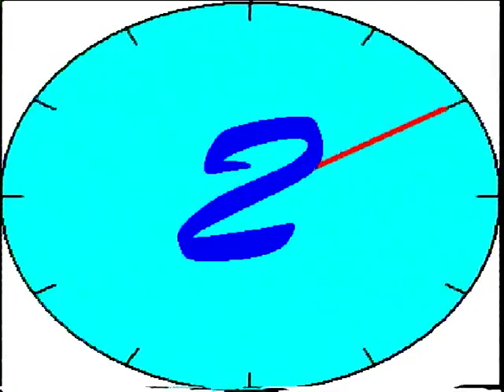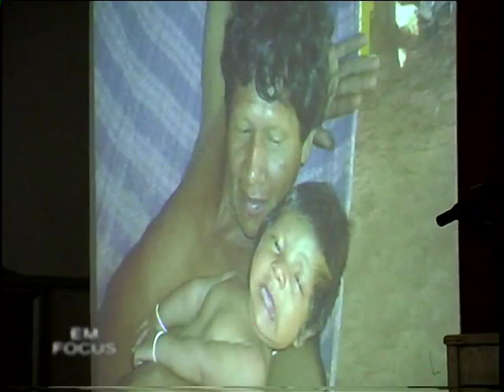PROGRAMA "EM FOCUS" AÇAILÂNDIA -MA, 2007 - ARQUIVO OFVIDEO - PARTE 1